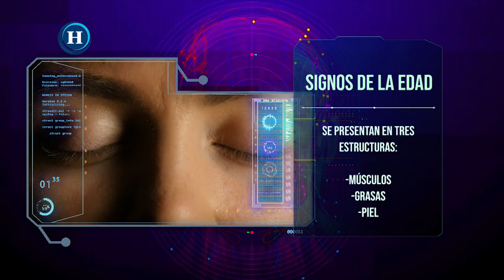CódigoSalud | Todo lo que debes saber del Lifting Facial, técnica que rejuvenece sin cirugía.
Gabriela Xospa, especialista en dermatoscosmética y medicina estética regenerativa, nos explica todo sobre el Lifting Facial.